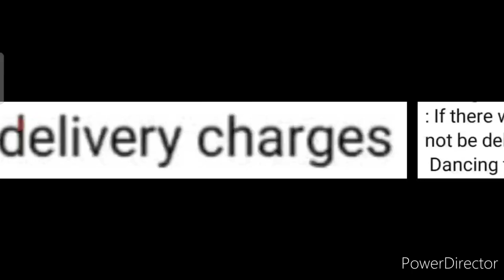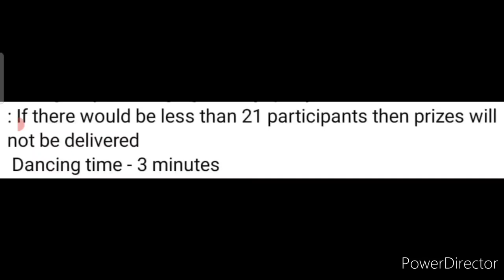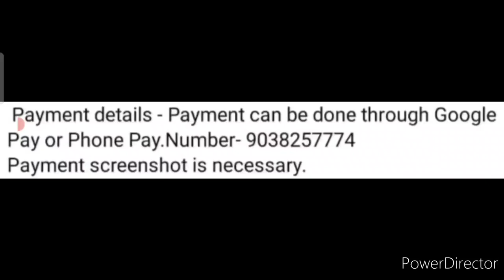Get Trophy🏆 & Certificate At Doorstep🚪/ Online Competition 2021/ Online Dance Competition 2021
3 Best A4 size Drawing books set in affordable amount